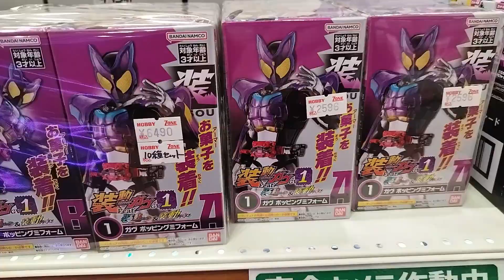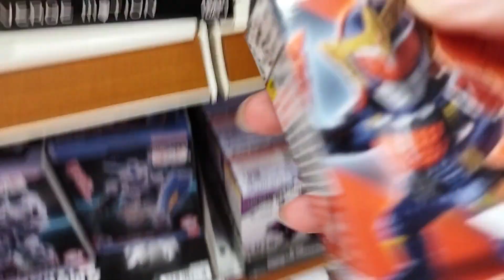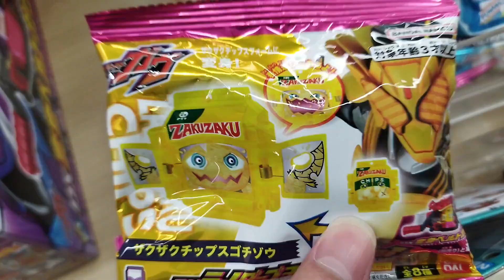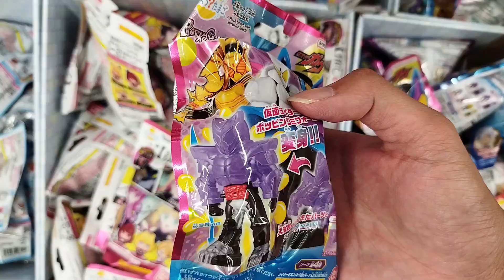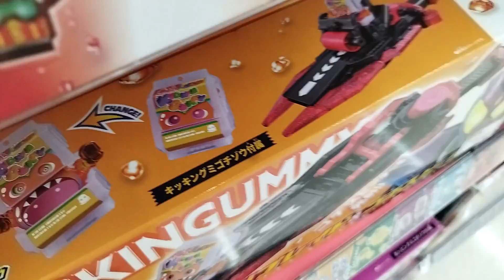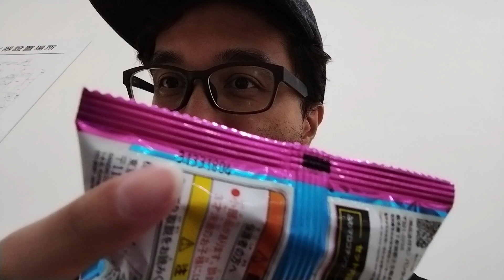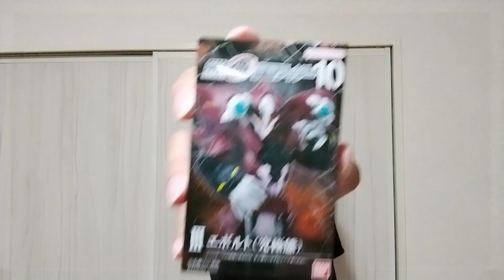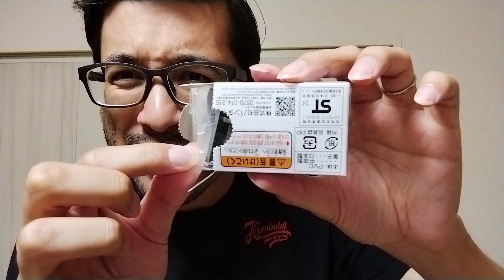Gochizo Blind Packs AREN'T BLIND?! Kamen Rider Gochizo Set 2 & Series 1! | Toy Hunting S8 E9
The secret to the Gochizo has been revealed as we go out toy hunting for some more Kamen Rider Gavv stuff!